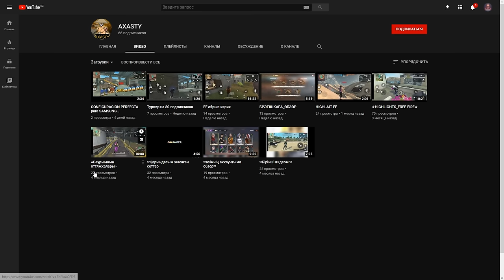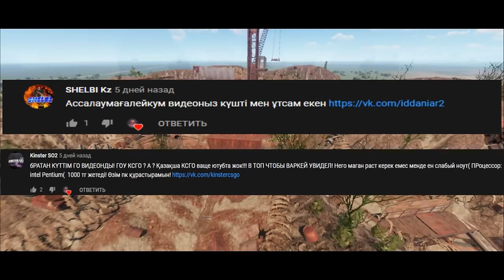✦Rust✦ Қайсы уйде лут көп екен ??? #59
—Тез сапалы скин шыгару, CS:GO, H1Z1, DOTA2, RUST

✅12.08 в 12:00 по МСК на FURY #5 MAX2, #6 CLANS без удаления изучений!
✅13.08 в 12:00 по МСК на FURY #1 MAX2, #2 MAX3, #3 SOLO, #4 MAX2 без удаления изучений!

✅• Добавили рейтинговую таблицу на все сервера!
Топ-30 игроки будут получать награду каждый вайп.

✅• Открыть РЕЙТИНГ ИГРОКОВ через /menu
В меню можно смотреть онлайн игроков, а так же их статистику нажав на нужный никнейм.

✅• Награда выдается топ-30 игрокам!

✅Бесплатная рулетка привилегий на всех серверах в магазине!